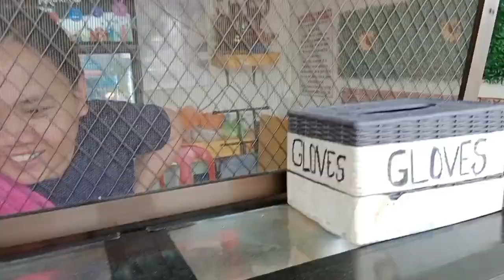Bili Lang Tayo Ng Ulam